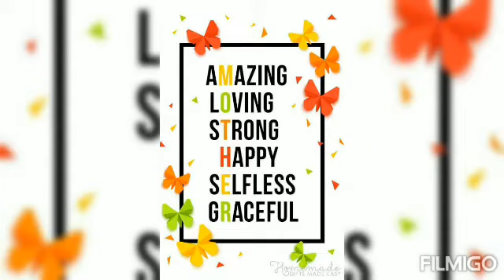SMGS Activities PS A 2021-22 Part-3